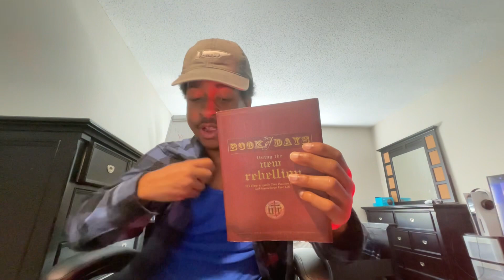Get Specific with YOUR PURPOSE!!! 💜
- here’s the link to the music used in this videos :)

EEE: You are no accident child, you have a purpose! GOD has given you a specific purpose!! This world needs you to be the best version of yourself, don’t try to be anyone else. This world needs you to be the best version of you!! 🙏🏾🥰